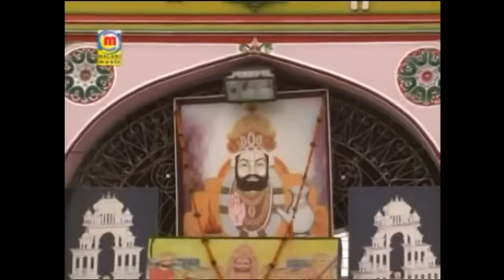Deewana Tera Aaya Baba - Prakash Mali New Song | Ramdevji Bhajan | Popular Hindi Bhakti Song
Song : Deewana Tera Aaya Baba
Album : Babo Lage Futaro
Singer : Prakash Mali, Neeta Nayak
Music Label : Malani Music
Digital Partner : RDC Media Pvt.Ltd.